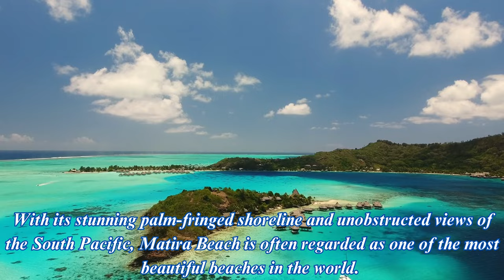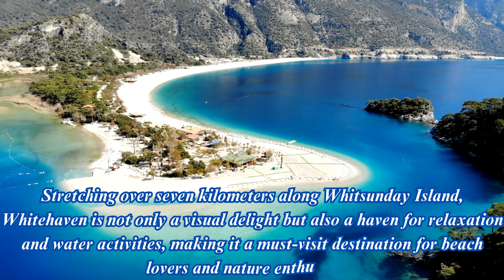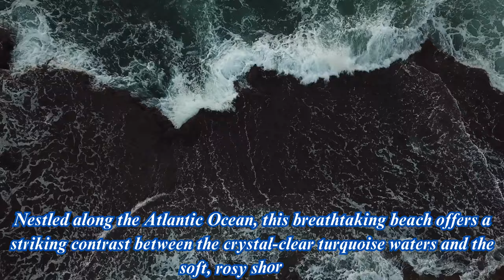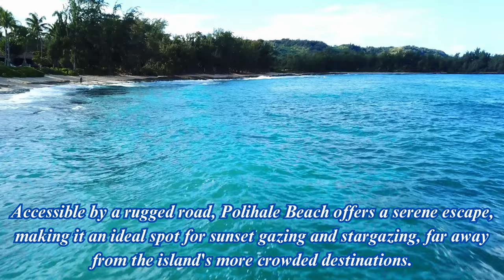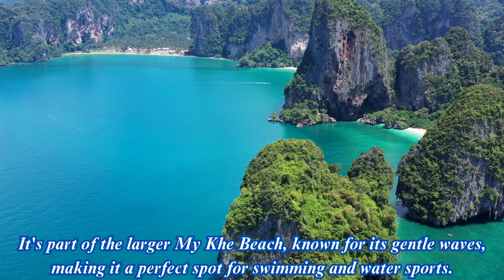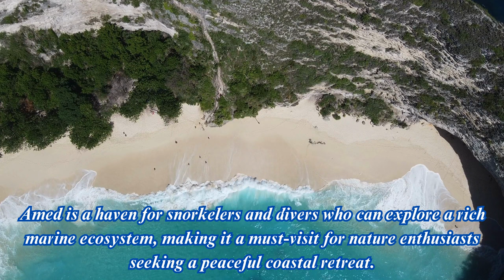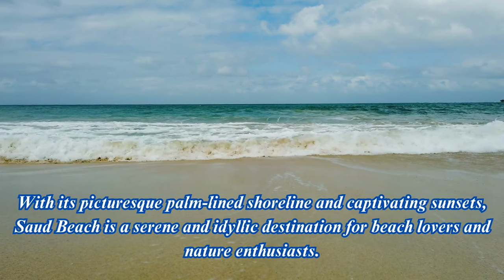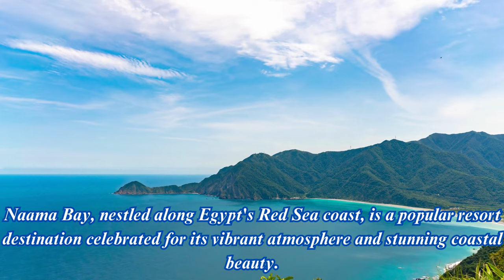Explore the WORLD'S MOST STUNNING Beaches!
With a planet graced by countless stunning coastlines, narrowing down the world's top 20 beaches is no easy task. However, these stretches of shoreline have earned their spots among the best:

1. **Whitehaven Beach, Australia**: A pristine, powdery paradise surrounded by the Great Barrier Reef.

2. **Bora Bora, French Polynesia**: The lagoon's turquoise waters and overwater bungalows are a dream come true.

3. **Anse Source d'Argent, Seychelles**: A tropical Eden with pink-hued sands framed by massive granite boulders.

4. **Grace Bay, Turks and Caicos**: Crystal-clear waters and soft sands make this a Caribbean jewel.

5. **Baía do Sancho, Brazil**: Hidden away on an island, this beach is accessed via a jungle trail.

6. **Tulum, Mexico**: Mayan ruins, sugary sands, and the Caribbean Sea create an irresistible combination.

7. **Navagio Beach, Greece**: A shipwreck on a stunning cove surrounded by towering cliffs - truly dramatic.

8. **Matira Beach, Bora Bora**: Pristine waters, swaying palm trees, and breathtaking sunsets.

9. **Pink Sands Beach, Bahamas**: Its pale pink sands are a unique delight in the Exumas.

10. **Seven Mile Beach, Grand Cayman**: Clear waters and a vibrant marine life for snorkeling.

11. **Praia do Forte, Brazil**: A haven for sea turtles and a relaxed atmosphere.

12. **Honokalani Beach, Hawaii**: Volcanic black sands, lush greenery, and a sacred ambiance.

13. **Cannon Beach, Oregon, USA**: Iconic Haystack Rock and the charming town of Cannon Beach.

14. **The Baths, British Islands**: Enchanting grottoes and granite boulders to explore.

15. **Rhossili Bay, Wales**: A rugged beauty with rolling dunes and epic coastal walks.

16. **Maya Bay, Thailand**: Known for its cameo in "The Beach," it's a secluded paradise.

17. **White Beach, Boracay, Philippines**: Crystal waters, nightlife, and water sports aplenty.

18. **Horseshoe Bay, Bermuda**: Pink sands and clear blue waters to relax and unwind.

19. **Waipio Valley Beach, Hawaii**: Black sands, lush landscapes, and a sense of serenity.

20. **Cathedral Cove, New Zealand**: An idyllic beach framed by a natural stone arch.

These 20 beaches are true wonders, each offering its unique blend of natural beauty, adventure, and relaxation. Whether you're drawn to the tropical allure of the Maldives, the cultural charm of Greece, or the dramatic landscapes of New Zealand, these beaches promise unforgettable experiences and breathtaking vistas.